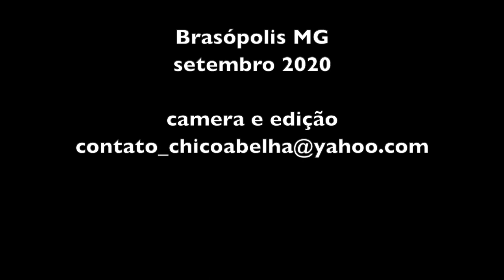CASA DE PAU A PIQUE - PEGANDO CIPÓ NA MATA - BRASÓPOLIS MG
"O povo que tá assistindo o YouTube gostou da casinha de pau a pique, essa casinha torta aqui, tá fazendo sucesso e tem gente que quer dormir na casa de pau a pique..."